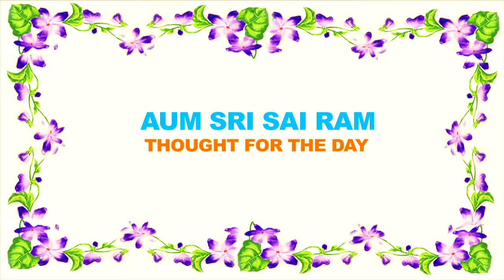Thought for the day as written in Prasanthi Nilayam today April 10, 2012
The spiritual aspirants in the midst of their efforts sometimes imagine God to be less glorious than He really is! They feel that the Lord differentiates between sinners and saints or the ignorant and the wise; these are unsound inferences. The Lord does not separate men thus. If He really did so, no sinner can survive His anger on earth for even a minute. This truth is known only to the wise. Ordinary people are unaware of this and suffer under the false belief that the Lord is somewhere far away from them. It is the nature of fire to warm you when you shiver from cold. But how can it help you keep warm if you keep away at a distance! Similarly those who are earnest to remove the chills of worldly ills have to seek the fire of wisdom (Jnana), which is won by the grace of God. And that is how a wise man (Jnani) is declared as dear to the lord.
-BABA